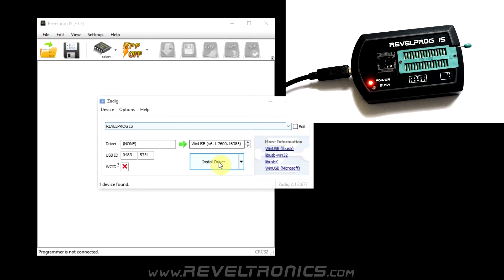REVELPROG-IS drivers installing on Windows 8 or 10 (64-bit)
Installing drivers for REVELPROG-IS on Win 10 x64 using Zadig.